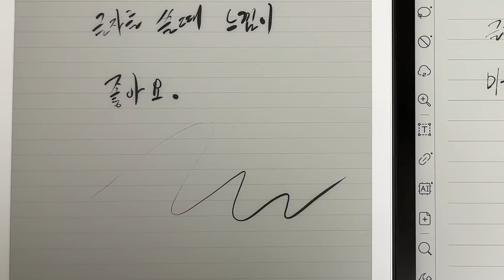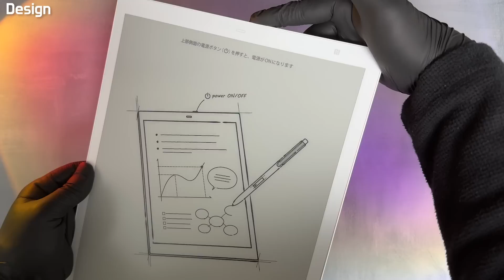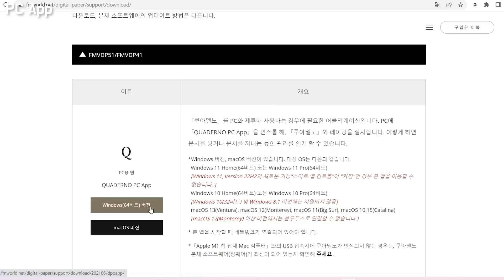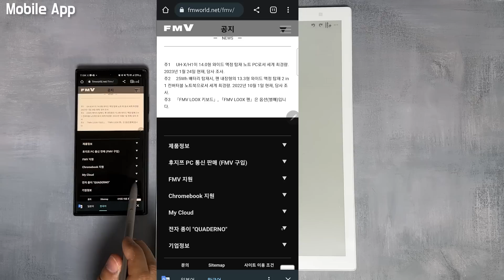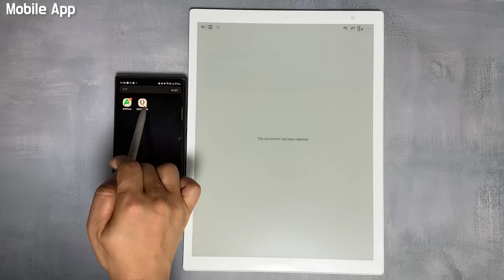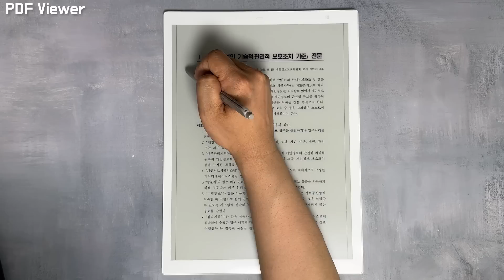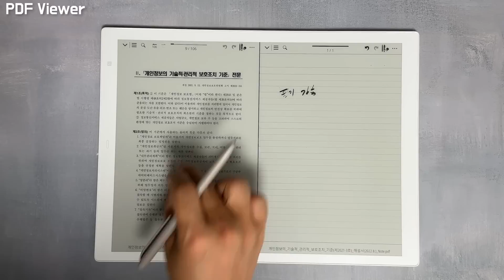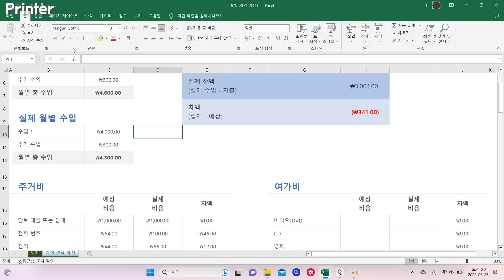후지쯔 쿠아데르노 A4 2세대 13인치 디지털 페이퍼 프린터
💰후지쯔 쿠아데르노 A5 2세대 구매처:
"이 포스팅은 네이버 쇼핑 커넥트 활동의 일환으로, 판매 발생 시 수수료를 제공받습니다."

00:00 인사말
00:12 Unboxing
00:36 Design
01:58 Setting
02:19 PC App
03:22 Mobile App
04:19 PDF Viewer
06:30 Pencil
07:12 Printer
07:40 맺은말